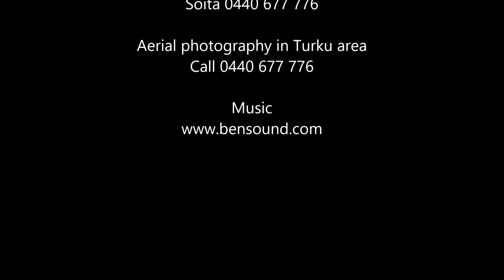Airisto and Nauvo - bird perspective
Ilmakuvausta Turun ja Airiston alueella - Aerial photography in Turku and Airisto area